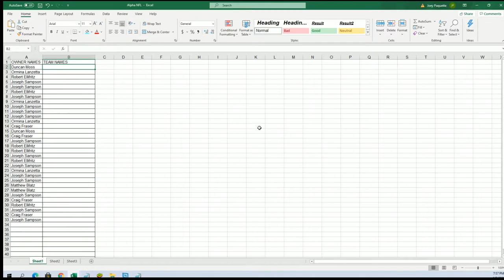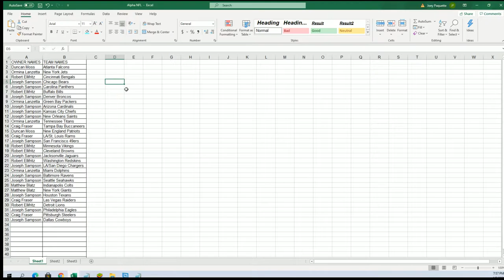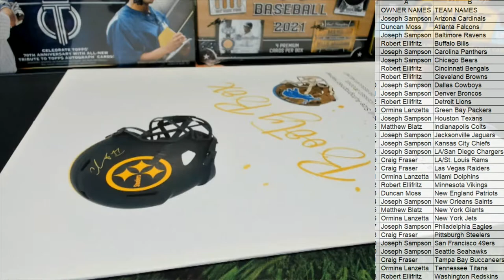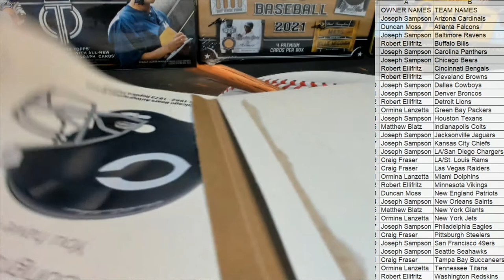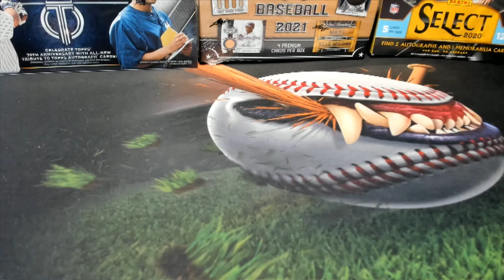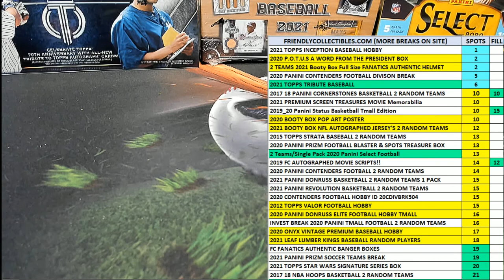2021 Booty Box Full Size FANATICS AUTHENTIC HELMET No Dud Zone ID 2021BBOXFSH146